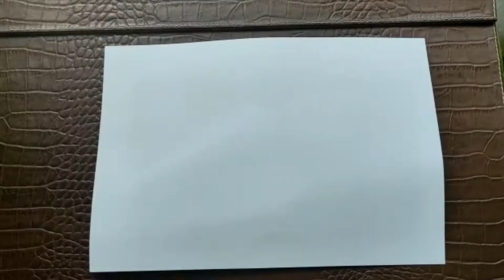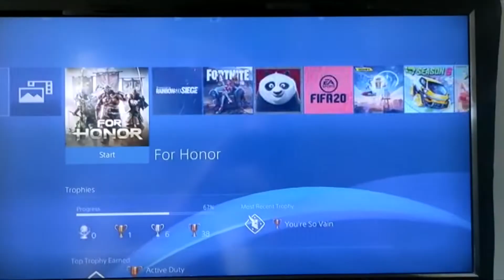Rainbow Six: Ninjas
Rengoku is fun